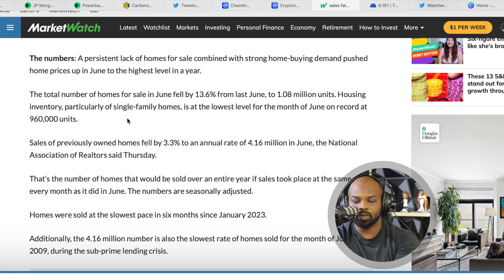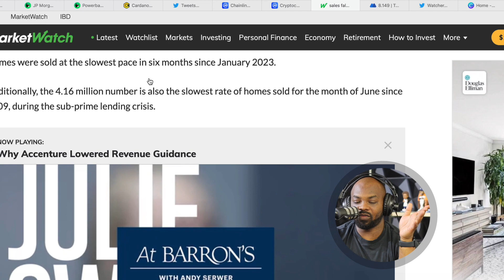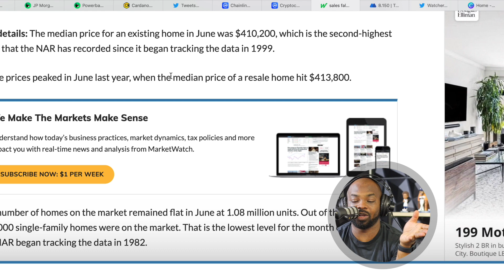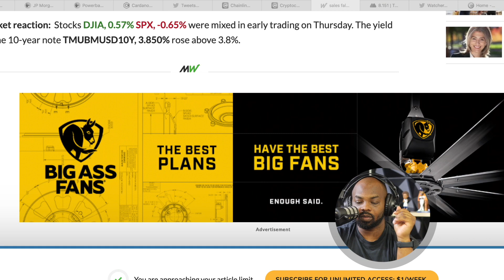Home Sales Fall Because Of Historical Prices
🚀🚀ACTION STEPS 🤟🏾🤟🏾

1. 🐮Moomoo (Sign Up And Get Some Free 💩)

2. Download Albert App To Help you with budgeting, investing and instant cash if needed - $150 Free from using my link  -

3. Get Free Crypto

💎 Crypto💎

📈Investing📉

🚗GIG Jobs🛻

💸Saving Money💸

📘Facebook Groups📘

🆒Social Media🆕

👨🏾‍🏫Courses👨🏾‍🏫

🔑Affliate Links🔑